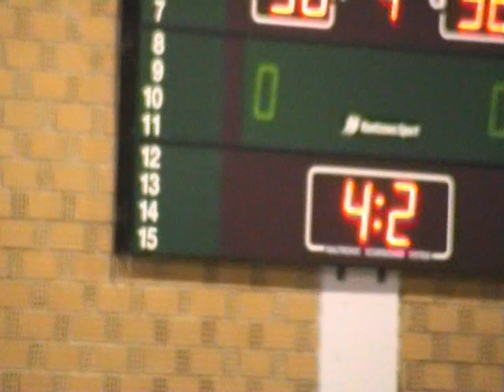ΑΕΛ- ΚΡΗΝΗ 58-52 17-01-2011 5ο Μέρος